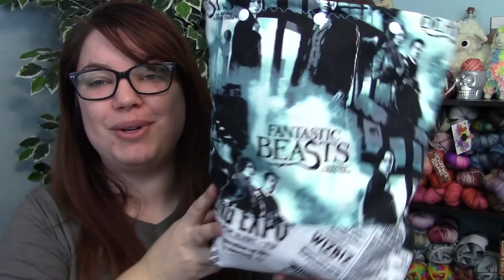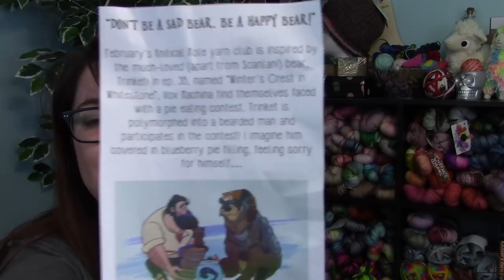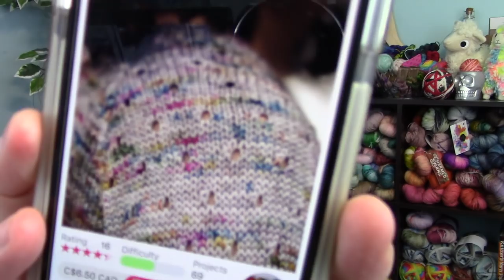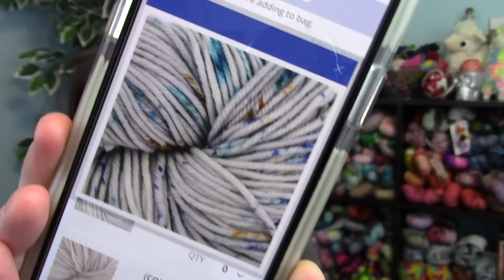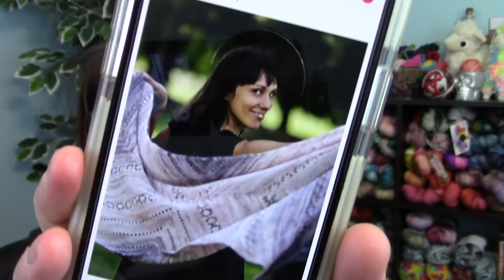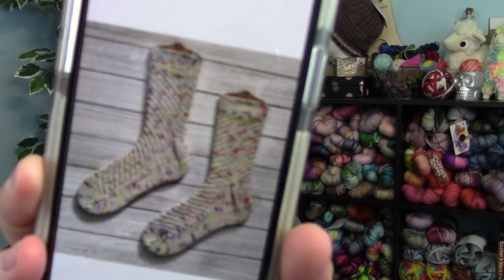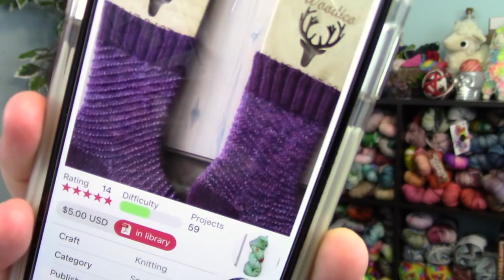Episode 39 | Lofty Loops Yarns | A Knitting & Yarn Podcast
Grab your favorite beverage and join me for the next episode of the Lofty Loops Yarns Podcast. ☕️

A weekly podcast about my knitting and yarn obsessions.

What I’m Wearing:
Shelli.Can Kraken Shirt

Finished Objects:
nada

Works In Progress:
What the Fade?! by Andrea Mowry { Lofty Loops Yarns }

Spinning:
Leon Alexander Yarns

Woolfiend Fiber braids and Mini Batts

Dream Knitting:
Fading Point by Joji Locatelli using Long Dog Yarn Fade set

Party Top by Abbyeknits using MadTosh Twist DK in Conference Call

Other Chatty Bits:
Watched: Bodyguard, Tag, & The Umbrella Academy
Reading - The Final Trade (The Dominion Trilogy Book 3)

* Kindle Unlimited